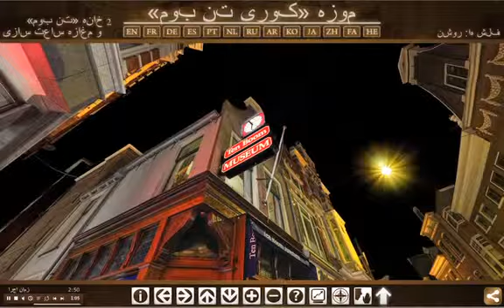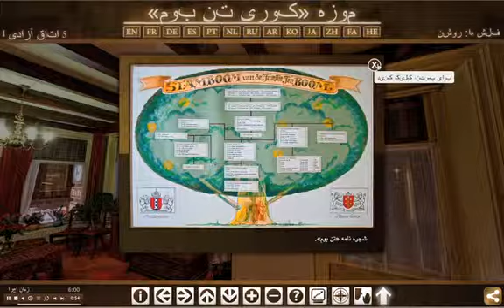Preview the Corrie ten Boom 3-D Museum Online in Farsi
to preview the Corrie ten Boom Virtual Tour.  Available in 17 languages including Farsi.